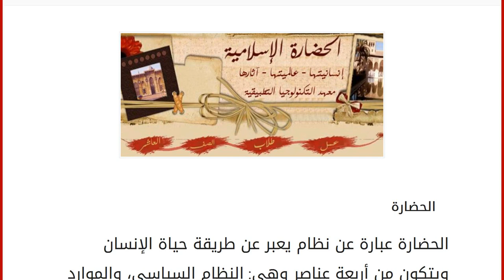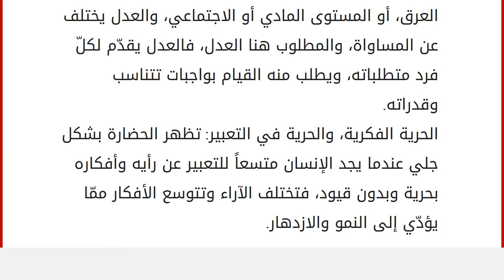مقومات الحضارة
الحضارة
الحضارة عبارة عن نظام يعبر عن طريقة حياة الإنسان ويتكون من أربعة عناصر وهي: النظام السياسي، والموارد الاقتصادية، والعادات والمبادء الخُلقية، ومستوى العلوم والفنون، وتبدأ الحضارة بالتشكل عندما يتخلّص الإنسان من القلق والاضطراب في حياته، فالحضارة بحاجة إلى جو آمن يدعم عوامل الإبداع، والتطوّر والتميّز، وأمّا في اللغة فهي مشتقة من الفعل حضر، وتشير إلى تشييد القرى والمدن والمساكن، وتشير إلى المجتمعات المعقّدة التي يعيش فيها أعداد كبيرة من الناس يمتهنون أعمالاً مختلفة، وليس مثل البادية يعتمدون على أساليب غير مرتبطة ببقعة جغرافية محددة، كالاعتماد على الصيد في تأمين المأكل والملبس. مقوّمات الحضارة
بالنظر إلى التاريخ نجد أنّ الحضارة مثل الكائن الحي، تولد ثمّ تكبر وتزدهر، ثم تموت، وهذا كان حال جميع الحضارات القديمة التي مرت على وجه الكرة الأرضية، وأمّا المقومات الداعمة لقيام الحضارة فهي تتبا